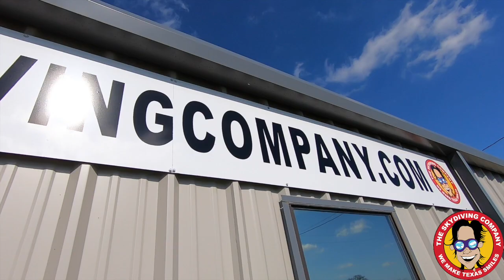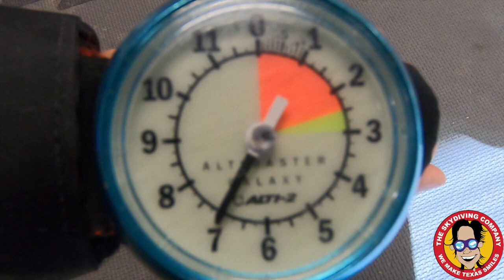Tandem Skydiving | Yuna From Memphis, TN